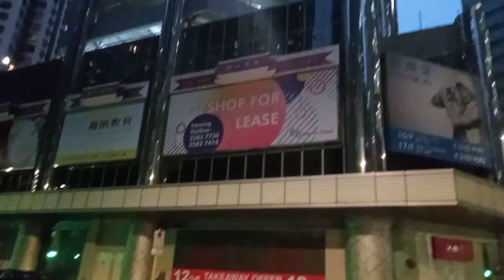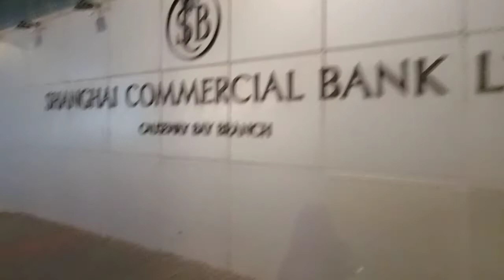hongkong at 7 in the morning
7am but still dark